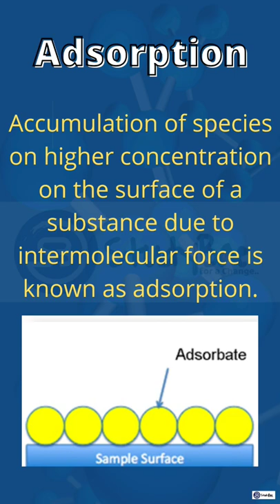adsorption absorption Surface chemistry Revision cbse shorts revision term2 class12 daily